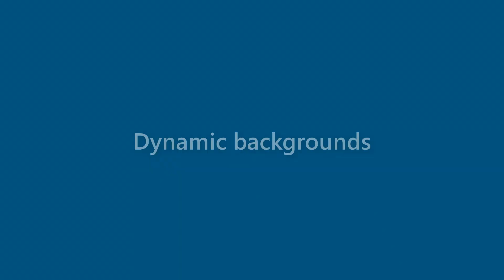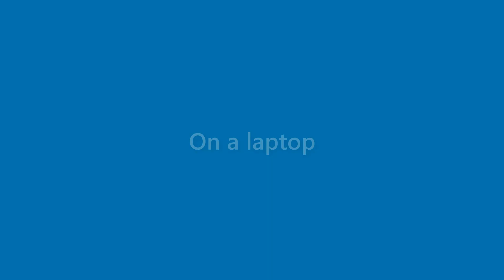Jessica Sparks - appearance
Name Look - Jessica Sparks - appearance. In this video we present "Jessica Sparks" name look and feel in various scenarios.
This video will cover:
How does "Jessica Sparks" look as a personal letterhead?
How does "Jessica Sparks" look on a business card?
How does "Jessica Sparks" look on a computer/laptop screen?
How does "Jessica Sparks" look with different background colors?
How does "Jessica Sparks" look with various fonts?